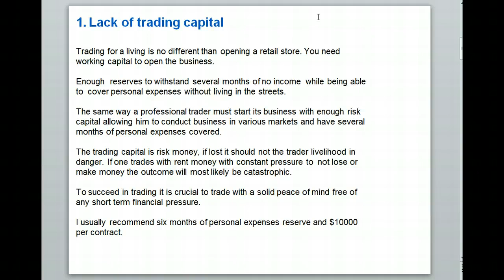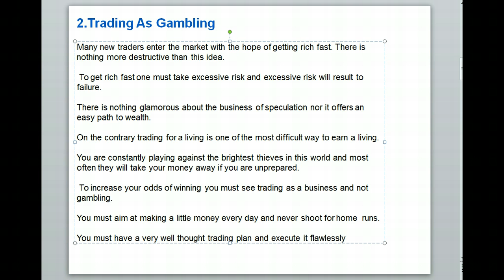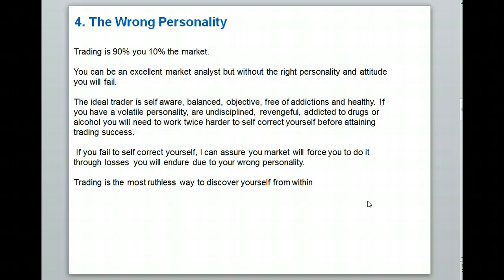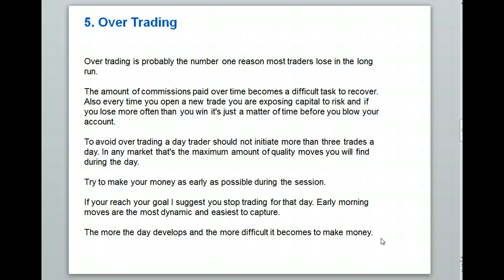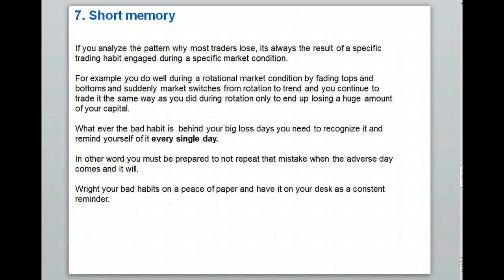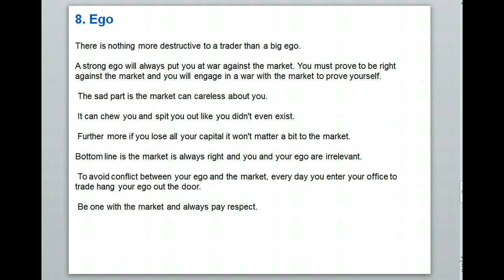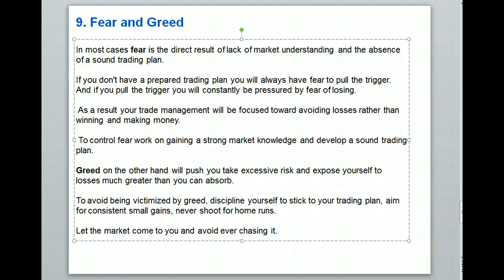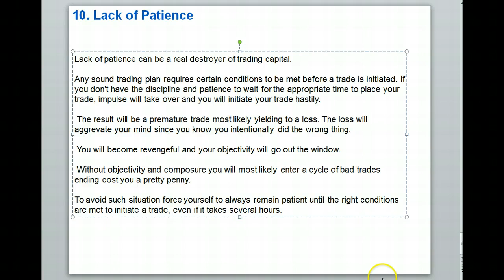10 Reasons why Most Traders Lose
Hypothetical Performance Disclosure : Hypothetical performance results have many inherent limitations, some of which are described below. no representation is being made that any account will or is likely to achieve profits or losses similar to those shown; in fact, there are frequently sharp differences between hypothetical performance results and the actual results subsequently achieved by any particular trading program. One of the limitations of hypothetical performance results is that they are generally prepared with the benefit of hindsight. In addition, hypothetical trading does not involve financial risk, and no hypothetical trading record can completely account for the impact of financial risk of actual trading. for example, the ability to withstand losses or to adhere to a particular trading program in spite of trading losses are material points which can also adversely affect actual trading results. There are numerous other factors related to the markets in general or to the implementation of any specific trading program which cannot be fully accounted for in the preparation of hypothetical performance results and all which can adversely affect trading results. Risk Disclosure: Futures and forex trading contains substantial risk and is not for every investor. An investor could potentially lose all or more than the initial investment. Risk capital is money that can be lost without jeopardizing ones’ financial security or life style. Only risk capital should be used for trading and only those with sufficient risk capital should consider trading. Past performance is not necessarily indicative of future results.